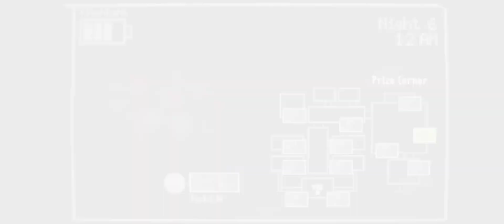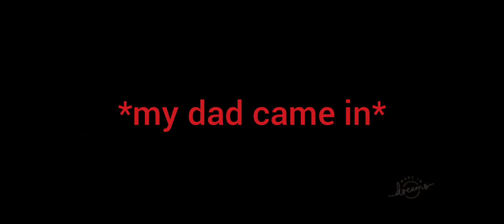Fnaf 2 dreams night 6